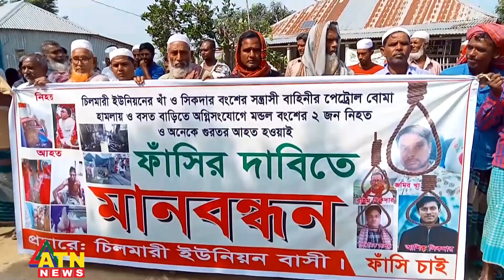উদ্বেগ-উৎকণ্ঠায় দিন কাটছে কুষ্টিয়াবাসীর | Kushtia News | ATN News